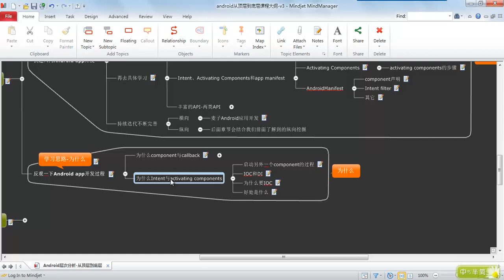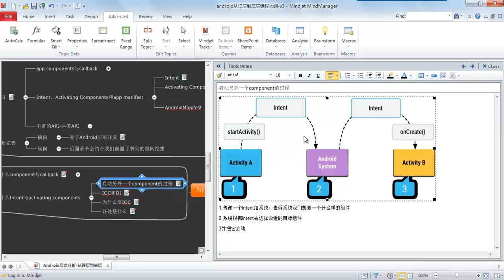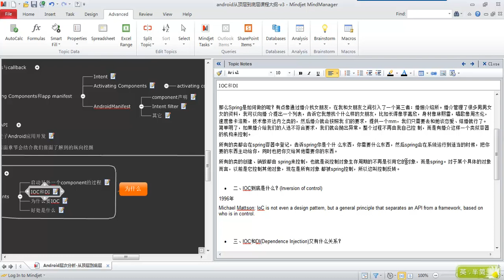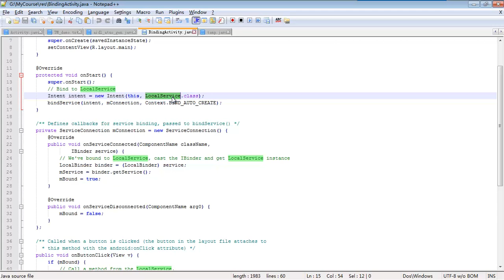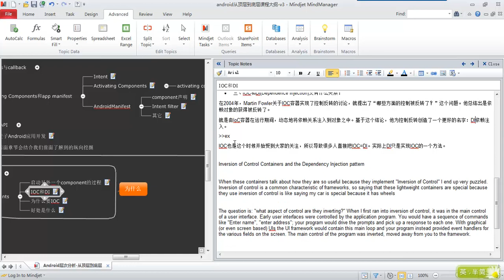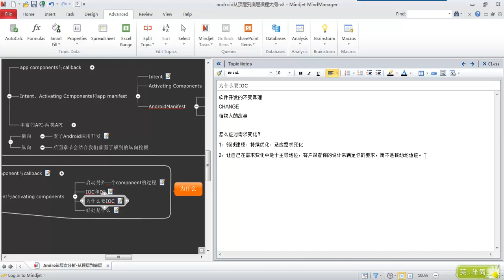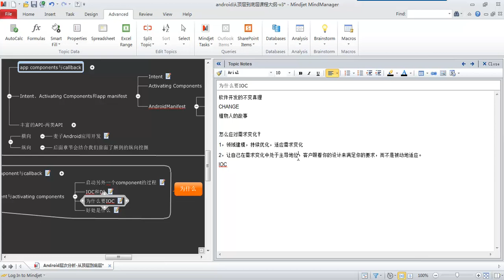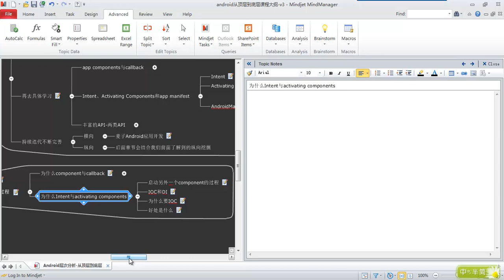Android层次分析 –从顶层到底层9 android application 为什么Intent与activating compon